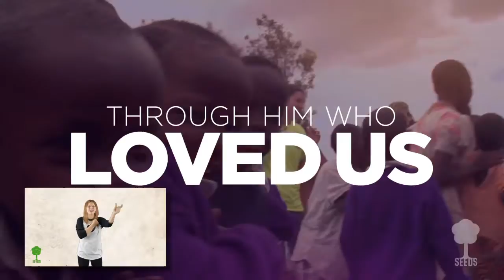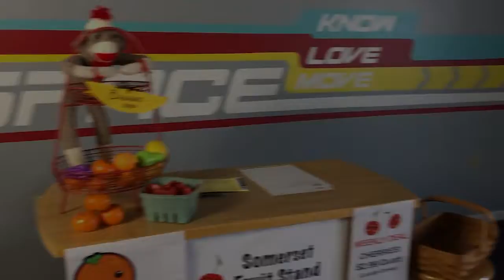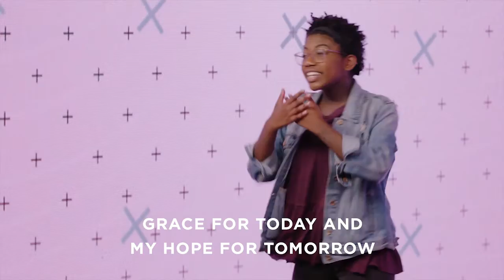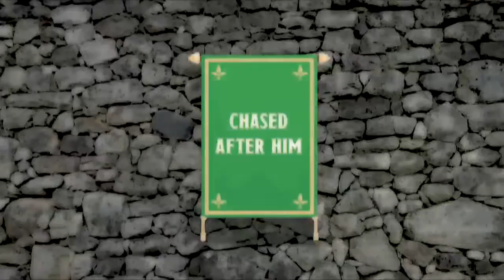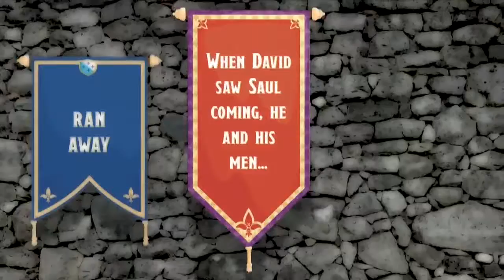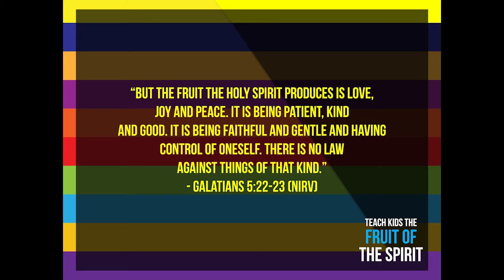Fruit of the Spirit: Faithfulness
Join us this Saturday at 10:30 AM for the next video in the KidJAM series, "Fruit of the Spirit"